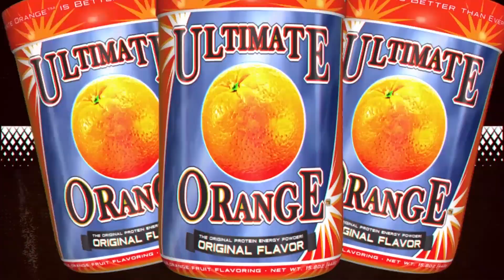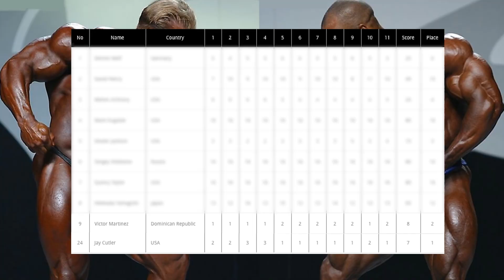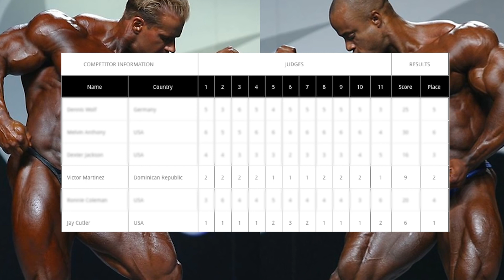Jay Cutler 2007 Or Victor Martinez 2007?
The 2007 Mr. Olympia competition has gone down in history as one of the most controversial events in bodybuilding. It all came down to Jay Cutler and Victor Martinez - and many believed that Victor was a shoe in to take the title. Even all the way up into the final night - Victor was the fan favorite to take home the Sandow. But something unexpected happened - Jay Cutler won instead.

Unfortunately, personal issues lead to Victor never returning to claim that glory - missing his one shot to become a Mr. Olympia champion. To this day fans argue over who should have won - that's why we have Jessenia Vice breaking down the physiques at the epic event and then YOU can vote once and for all... who deserved the 2007 Mr. Olympia title? Check out the video above and make sure to vote in the comments!